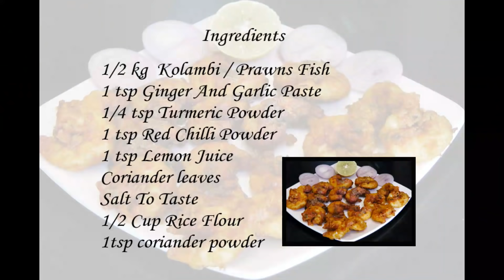कुरकुरीत कोळंबी | Kurkurit Kolambi | Crispy Prawns Fry | Spicy Kolambi Fry | madhurasrecipe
Kurkurit kolambi or prawns is a very easy, simple and quick recipe. Prawns are marinated in spices and deep fried. This dish is popular in Maharashtra especially in coastal region. Let’s learn to make Kurkurit kolambi.

Ingredients:
• 1/2 kg Kolambi / Prawns fish
• 1 tsp Ginger garlic paste
• 1/4 tsp Turmeric powder
• 1 tsp Red chili powder
• 1 tsp Lemon juice
• Coriander leaves (Optional)
• Salt to taste
• 1/2 cup Rice flour
• 1 tsp Coriander powder

Method:
• Wash and dry prawns really good.
• Add ginger garlic paste, turmeric powder, red chili powder, lemon
  juice, coriander leaves and salt to taste. Mix everything well
  together with hand. Keep it aside.
• Take rice flour and add red chili powder, coriander powder and
• You can skip coriander powder. Mix well.
• Coat the marinated kolambi well with rice flour.
• Heat up oil on medium to high heat.
• Drop kolambi one by one into hot oil with the help of tongues.
• Fry kolambi on medium to high heat for just about 2 minutes.
• Take out from oil and kurkurit kolambi is already.

Tip:
• Never fry kolambi on low or medium heat.
• Fry kolambi always on medium to high heat.
• Do not fry kolambi for longer time.
• You can skip coriander powder in rice flour. Instead you can use
  malvani masala if you have.

recipe/marathi-video-recipes

अंडा भुर्जी | Anda Bhurji by madhurasrecipe | Cooking | Indian Street Food | Scramble Eggs